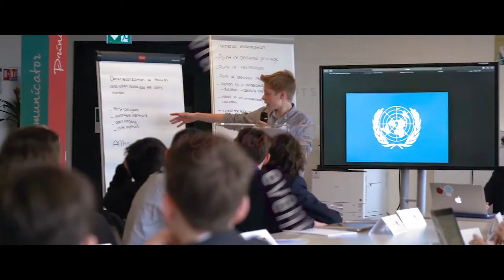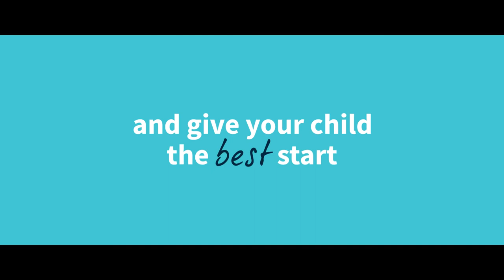Discover a different kind of education | La Côte International School Aubonne, Switzerland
About La Côte International School Aubonne

La Côte International School is a private international school located in Aubonne, Switzerland. A co-educational day school, we offer our students unmatched international learning opportunities, combined with truly personalised academic support and the highest standards in education, motivating each and every student to achieve more than they ever thought possible.

Visit us: Chemin de Clamogne 8, 1170 Aubonne, Vaud, Switzerland

Established in 2008, LCIS has grown to become a true international school, now welcoming 450+ students aged 2-18 from over 37 countries. Conveniently located between Lausanne and Geneva with a view of the Swiss Alps and Lac Léman, our modern, purpose-built campus is designed to support our exceptional teaching and learning.

As a member of Nord Anglia Education (NAE), we are proud to recruit the best internationally- and locally-trained teachers who are committed to nurturing and inspiring every child they care for. At LCIS, we know that children flourish when they are empowered to discover and build on their individual strengths and passions. Learning experiences, both inside and outside the classroom, led by our dedicated and passionate teachers, build the core of the personalised teaching we offer. This is enhanced by our collaborations with leading international organisations such as Massachusetts Institute of Technology (MIT), The Juilliard School and UNICEF.

Our bespoke curriculum offers our students an English, French or bilingual route, following the English National and International Primary Curriculum in the Primary School and a combination of the IBMYP, IGCSE and IBDP in Secondary. In addition, we offer a preparatory Swiss Maturité programme. Our curriculum pathway challenges our students to be ambitious and to excel in their studies in order to succeed at top universities around the world, with a 100% pass rate in the IBDP achieved by our Class of 2020.

Beyond their academic success, our students leave LCIS with the flexibility, confidence and resilience necessary to thrive in the multicultural, multilingual world of tomorrow, and armed with the belief that they can achieve more than they ever thought possible.